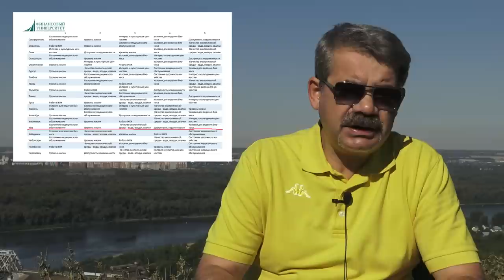"Вертолёты V& "черные лебеди". "Открытая Политика". Выпуск - 420. 06.08.22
Хронометраж выпуска:
00:41 - Много о чём промолчит БСТ;
04:06 - "Черные лебеди" продолжают кружить;
08:34 - У мэрии большие проблемы?;
10:53 - Суд над Шевчуком - что дальше?;
14:19 - Старая история...;
16:18 - Опрос;
17:36 - Почта канала;